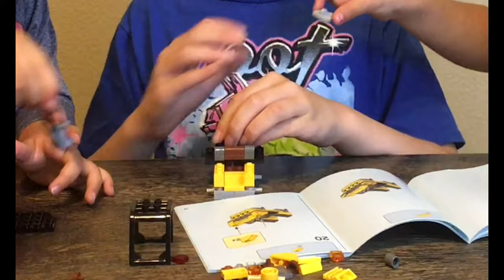Lego City Mini Digger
What's up guys ?! Today Cole builds this lego city mini digger. Tell us how you think it turned out in the comments.

Cole's channel is a family friendly youtube channel where we have fun together as a family.